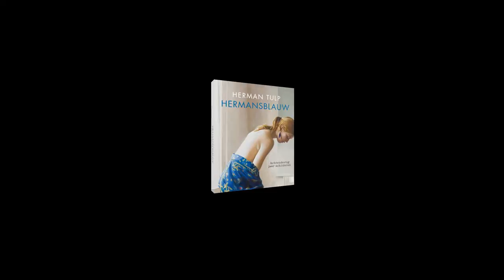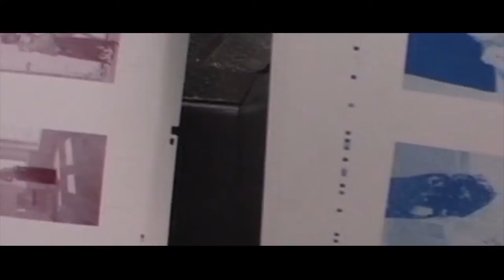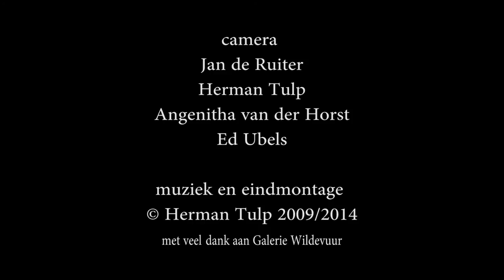Archief: HERMAN TULP 2009 | HERMANSBLAUW | montage 2014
Het jaar 2009. Het creatief proces in het atelier, het drukproces van het boek en tenslotte de expositie en boekpresentatie in Galerie Wildevuur, Hooghalen. Hermansblauw achtendertig jaar schilderen. Met Harry Tupan, adjunct-directeur Drents Museum en Ronald Ohlsen, schrijver/dichter.